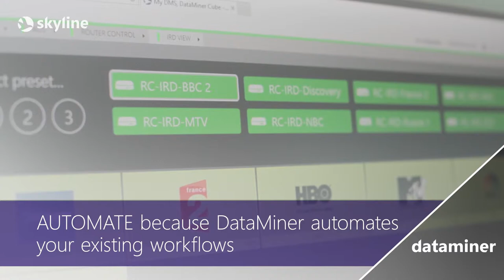DataMiner solutions - Broadcast